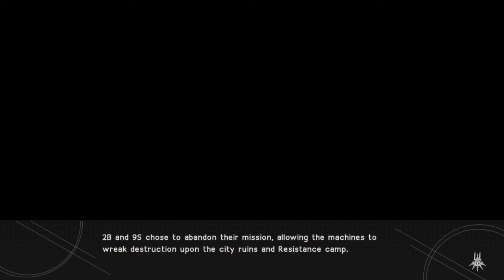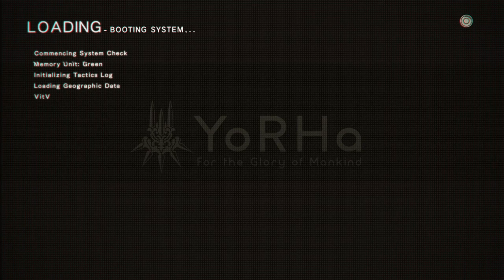Let's Play: NieR:Automata Part 5